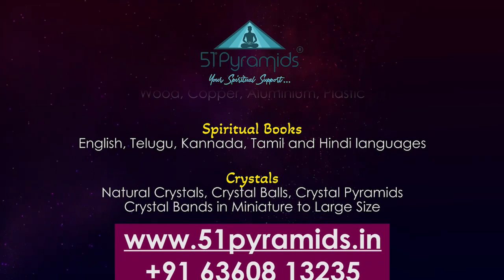ಆಧ್ಯಾತ್ಮಿಕ ಬೆಳವಣಿಗೆಗೆ ತೀವ್ರವಾದ ಧ್ಯಾನ ಅತ್ಯಗತ್ಯ | Intensive meditation is a must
Thanks for coming here. I am a 20-year Meditation Coach, Entrepreneur, and Pyramid Researcher. It’s my mission to spread Meditation, and Pyramid Power to the world using digital platforms. If you want me to be your Meditation Coach, Join Me!